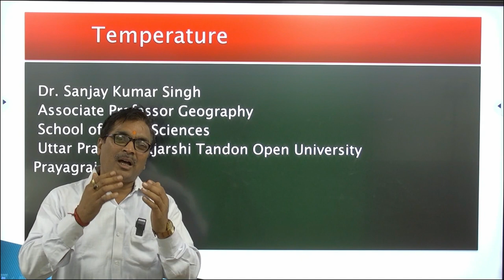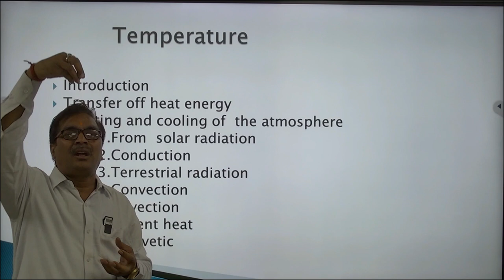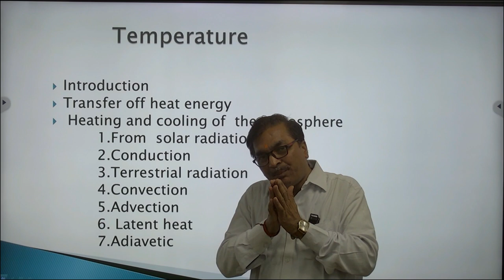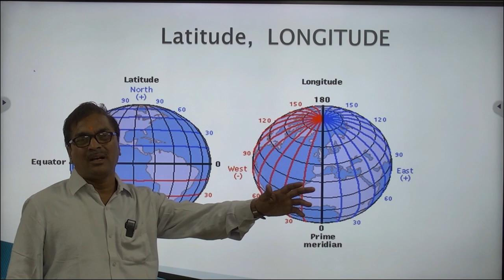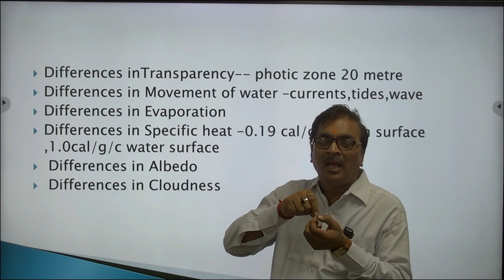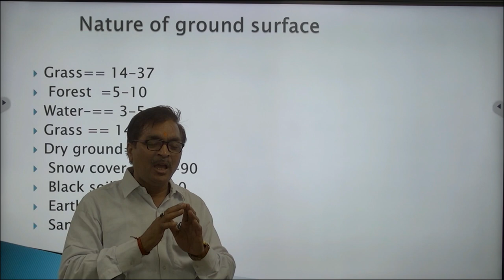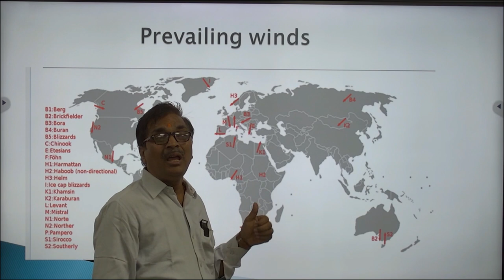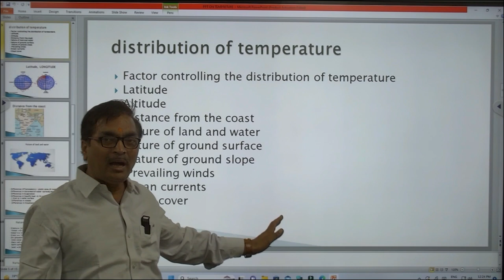Temperature MAGO - 107 (N) CLIMATOLOGY BY. Dr. Sanjay Kumar Singh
Temperature
                     MAGO - 107 (N) CLIMATOLOGY
                             Dr. Sanjay Kumar Singh
                               Associate Professor
                     Geography
Prayagraj